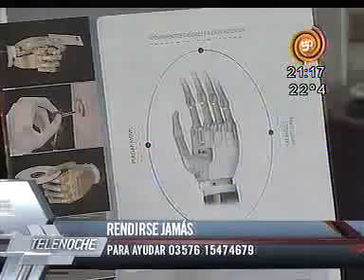Una mano para Verónica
El doce. Canal Doce. Noticieros del Doce. Telenoche. Ayudar a Verónica. Sin manos se maneja con los pies. Necesita de la ayuda de todos nosotros, porque la burocracia de las obras sociales aún no hace nada.